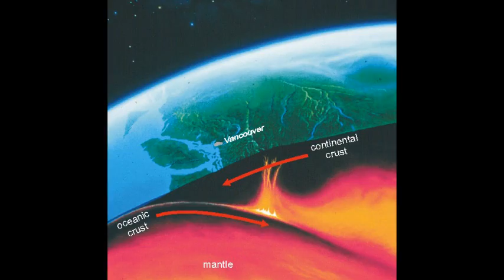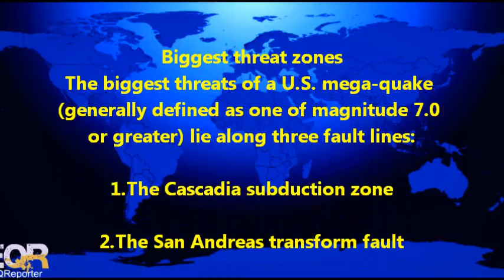Earthquake Catastrophe Like Japan's Could Hit Pacific Northwest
A massive earthquake like the one that unleashed a giant tsunami and killed nearly 16,000 people in Japan a year ago not only could happen here in the U.S., but probably will — and relatively soon in terms of seismological history.

While most Americans probably think the San Andreas fault running through California poses the greatest threat of unleashing a killer mega-quake, data from the Japanese quake indicate that the distinction actually belongs to the Cascadia fault line, which runs through southern Canada, Washington and Oregon to Northern California, Anderson said at the conference.

Biggest threat zones
The biggest threats of a U.S. mega-quake (generally defined as one of magnitude 7.0 or greater) lie along three fault lines:
The Cascadia subduction zone stretches from northern Vancouver Island through Seattle and Portland, Ore., to Northern California, separating the Juan de Fuca and North America plates. Giant quakes are believed to occur there every 300 to 600 years; the last was Jan. 26, 1700. Recent research suggests the region could have a 37 percent chance of a magnitude-8.2 quake or greater in the next 50 years.
The San Andreas transform fault runs the length of California, separating the Pacific and North American plates. The last mega-quake was in 1906 near San Francisco, but large earthquakes of magnitude 6.0 or above are relatively common in historical terms, having occurred as recently as September 2004 near Parkfield.
The New Madrid seismic zone stretches southwest from New Madrid, Mo. (pronounced MAD-rid), and is most active in Arkansas, Illinois, Indiana, Kentucky, Mississippi, Missouri and Tennessee, where it regularly produces small- to medium-intensity temblors. Three magnitude-8.0 quakes are believed to have occurred in the region from December 1811 to February 1812; had Memphis, Tenn., existed at the time, it likely would have been destroyed. Since then, the largest earthquake was a magnitude-6.6 quake in October 1895 near Charleston, Mo.